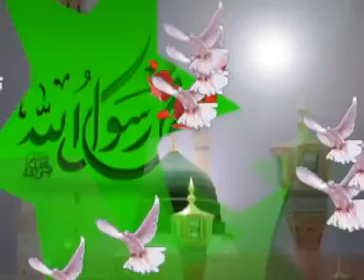özledim ben sen'i Ya rasulALLAH